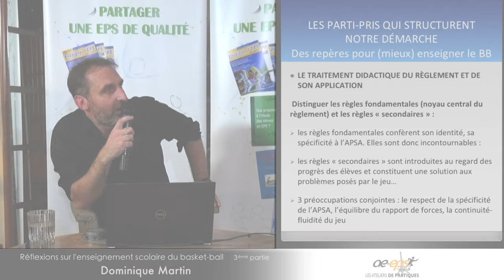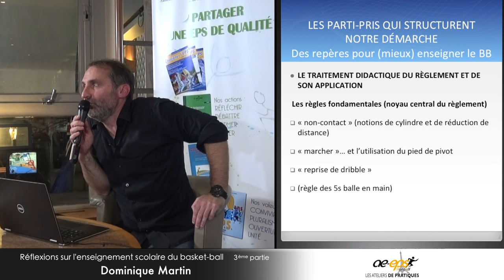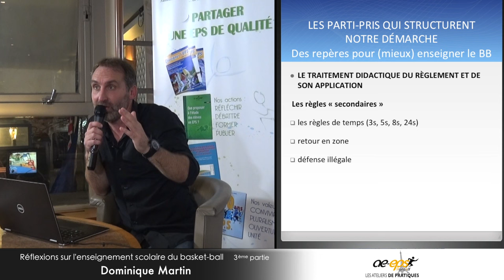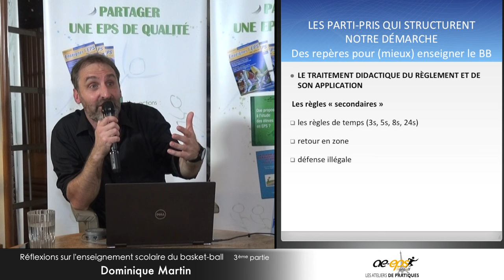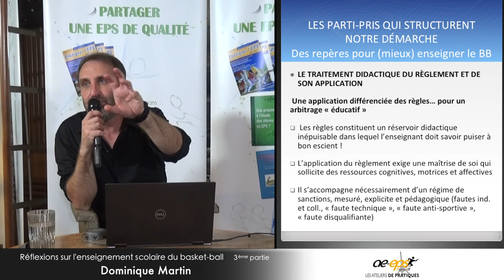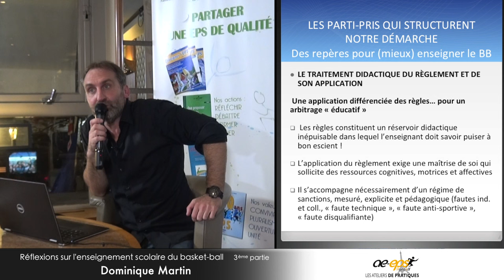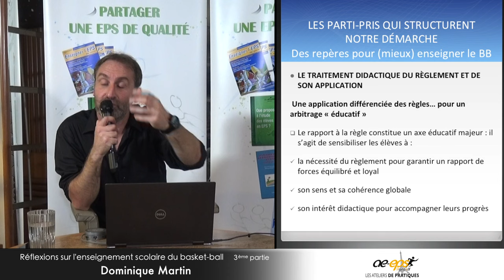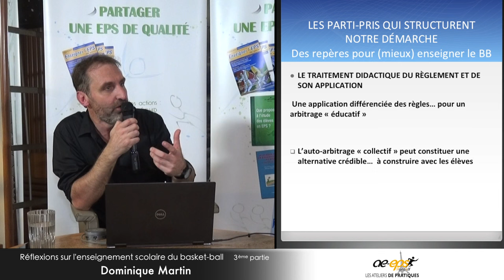Dominique Martin : Atelier de pratique basket-ball (partie « théorique ») – Vidéo 3/6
⇒ Retrouvez le compte rendu complet de cet Atelier de pratique basket-ball sur notre site Internet

Cette vidéo correspond à la 3ème partie de l'exposé que Dominique Martin a présenté  jeudi 12 octobre 2023 au bistrot Le Lutèce (Paris 6è).

D. Martin est professeur agrégé d'EPS à l'UFR STAPS de l'Université Sorbonne Paris Nord (Bobigny).

⇒ Retrouvez toutes les vidéos, les diaporamas, les comptes rendus écrits de l'AE-EPS Paris-Île-de-France sur notre site Internet

⇒ Suivez notre actualité, nos comptes-rendus, nos coups de coeur et nos coups de gueule sur notre compte « X » : @AeepsIDF.